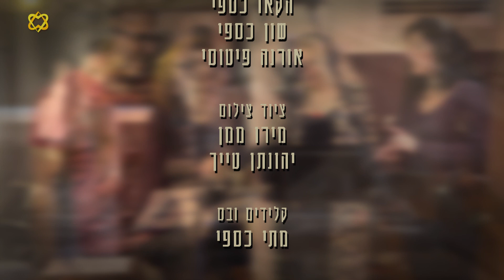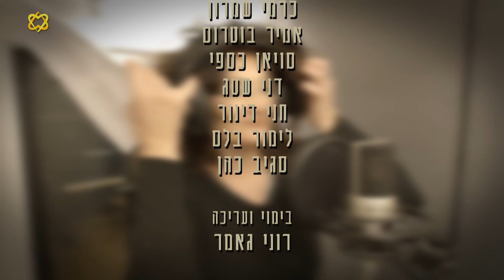מאחורי "הדרך" של מתי כספי ואמנים נוספים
דוקומנטרי קצר על מאחורי הקלעים של השיר והקליפ: "הדרך" שיצר מתי כספי עם אמנים נוספים, ביוזמת אורנה פיטוסי שגייסה למשימה את איריס ועופר פורטוגלי. יחד הם פנו למתי כספי שגייס את דני רובס לכתיבת המילים.

אמנים משתתפים:

מתי כספי
דורי בן זאב
ענת אסתר חיטמן
איריס פורטוגלי
אלינור אהרון בן אבי
ישראל כסיף
כרמי שימרון
אמיר בוטרוס
סויאן כספי
דני שטג
חני דינור
לימור בלס
סגיב כהן